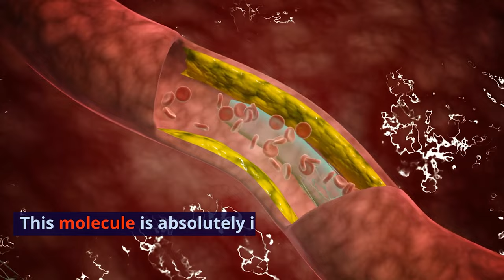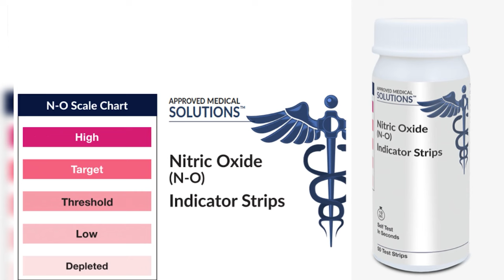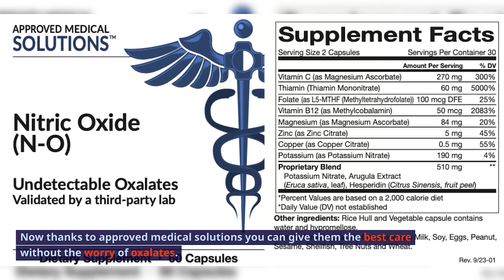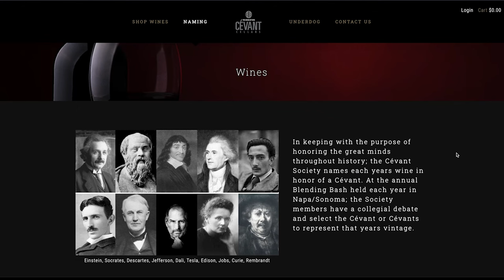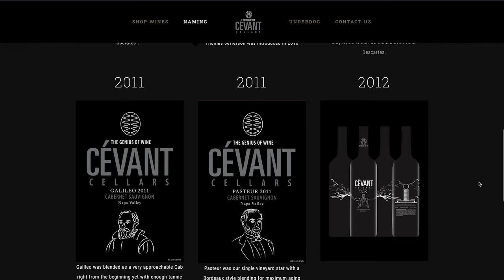What Are The Symptoms Of Charcot Neuroarthropathy?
Please visit our YouTube channel to learn more about the symptoms of Charcot neuroarthropathy and Charcot neuroarthropathy.

The symptoms of Charcot neuroarthropathy are covered in this video, along with the following subjects:

- Who is Dr. Andy Rader?
- How to treat Charcot Neuroarthropathy
- What is the corrective surgery for Charcot's foot?

Discussion of Charcot Neuroarthropathy and Midfoot Implantation with Dr. Andy Rader

The Pod of Inquiry is excited to host a discussion with Dr. Andy Rader on surgical correction of Charcot Neuroarthropathy with his new total midfoot implant.

What We Discuss:

- The pathophysiology of Charcot Neuroarthropathy
- How the condition is currently treated
- How Dr. Rader implements his new total mid-foot implant

- click on the show link to read the show notes and get more information.

You'll be able to learn more about our video content on the symptoms of Charcot neuroarthropathy. You'll find additional insights on this topic and relevant social media links.

The Pod Of Inquiry is designed to empower you with knowledge. What happens from there is up to you. Your host, Dr. Stephen Barrett, has designed this show to take you down some very deep rabbit holes, hopefully bringing you back out again, relatively unscathed but cerebrally wicked, enabling a better understanding of all things worthy of inquiry.

Our video explores the symptoms of Charcot neuroarthropathy, who is Dr. Andy Rader, how to treat Charcot Neuroarthropathy and what is the corrective surgery for Charcot's foot.

Regarding the symptoms of Charcot neuroarthropathy, have I addressed your curiosity?